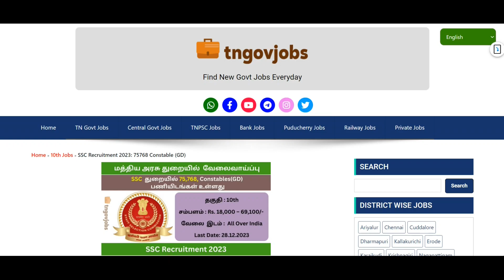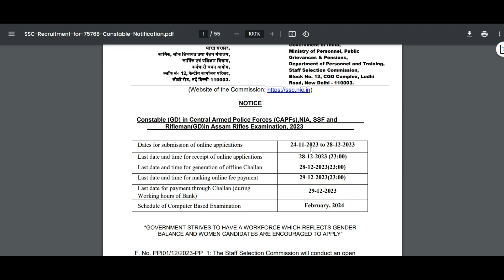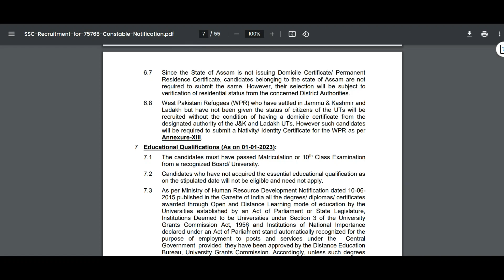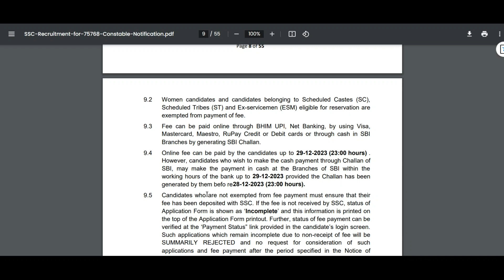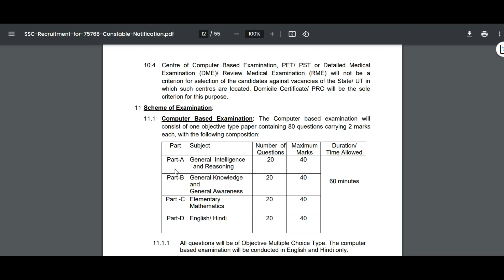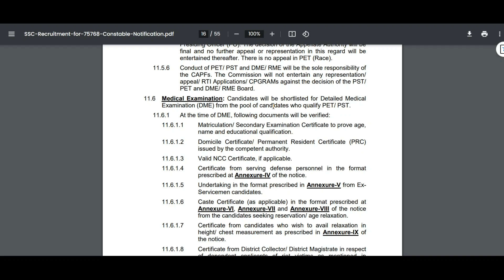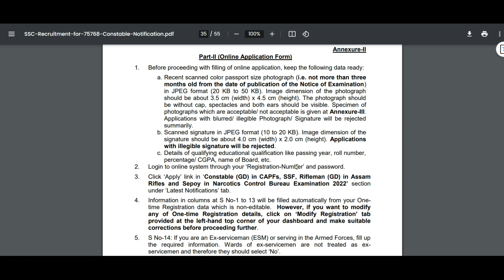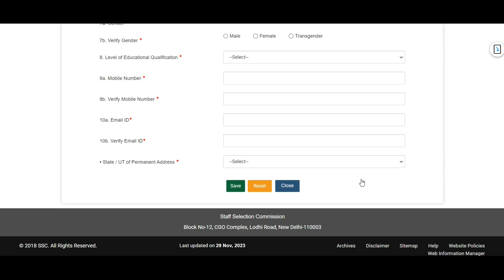SSC Latest Notification 2023 | 75768 Constable (GD) Posts | 10th Pass Jobs Tamil 👉TN GOVERNMENT JOBS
SSC Latest Notification 2023 | 75768 Constable (GD) Posts | 10th Pass Jobs in Tamil 👉 TN GOVERNMENT JOBS👉TAMIL NADU GOVERNMENT JOBS